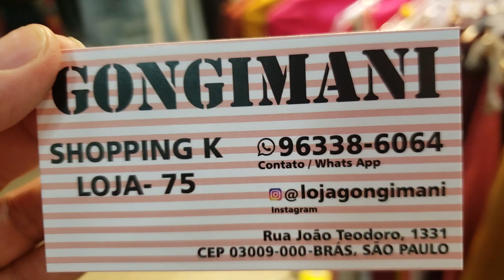BLUSINHAS DE SEDA CREPE EM PROMOÇÃO !!! BRÁS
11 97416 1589 COM ARTUR
INSTAGRAM DA LOJA